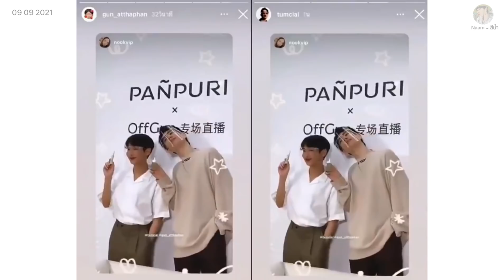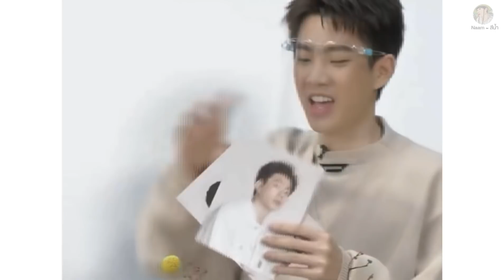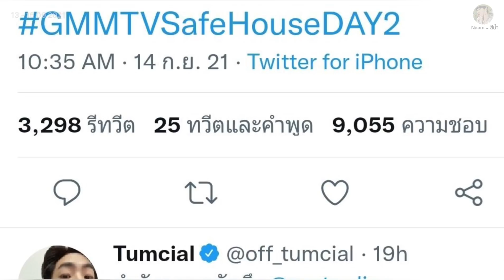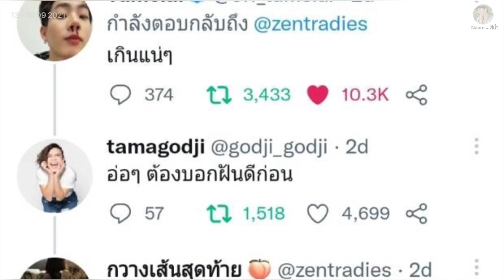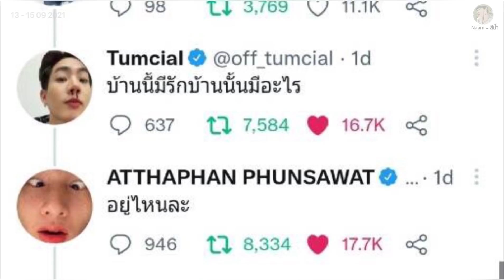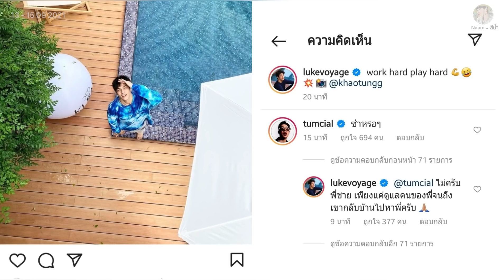[Eng Sub] ออฟกัน กันยายน 2021 : กองทัพเรือผีเยอะขนาดนี้ แล้วป่าปี๊จะสู้ได้ไหม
ติดต่อขอทำซับไตเติ้ล : เมนชั่นไปที่ทวิตเตอร์ @naam_chon
For inter Babiis who would like to send subtitles (in your language) to me. You can mention to me and send an srt file to twitter @naam_chon.
This is subtitiling tutorial.